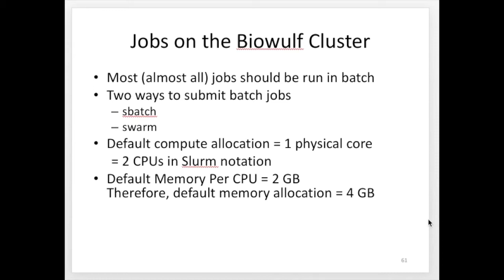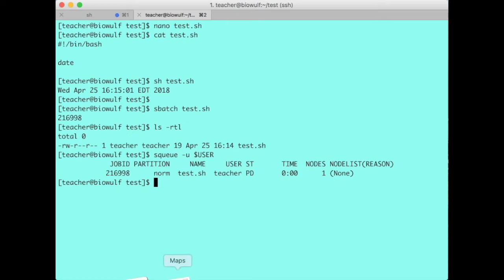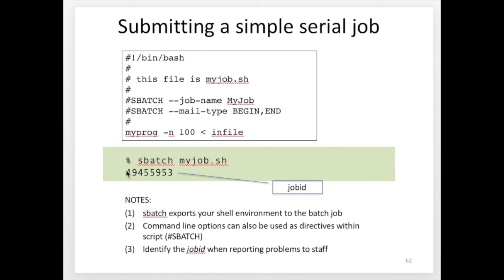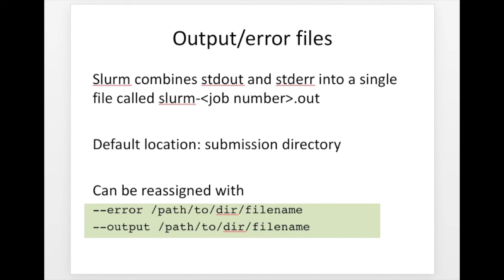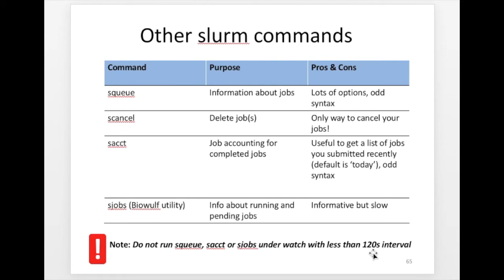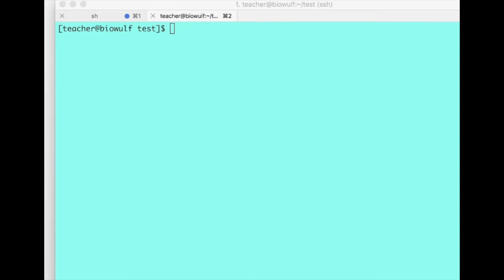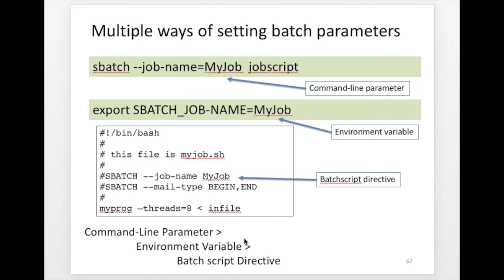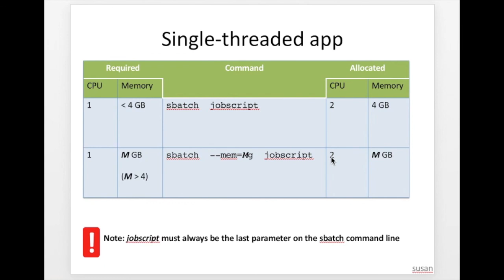Sbatch on Biowulf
How to submit a simple batch job on Biowulf. Output/error files, and a few other important commands like squeue and scancel